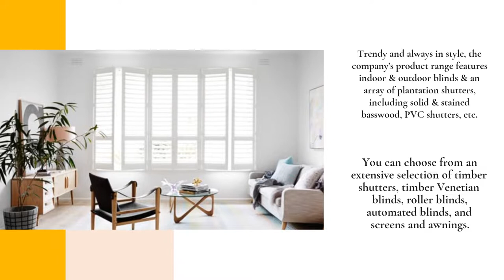Bulleen Blinds & Shutters: Best Heat-Resistant Window Treatments For Homes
If you’re looking for a reliable custom window covering supplier in Bulleen, Victoria, you’re in the right place.